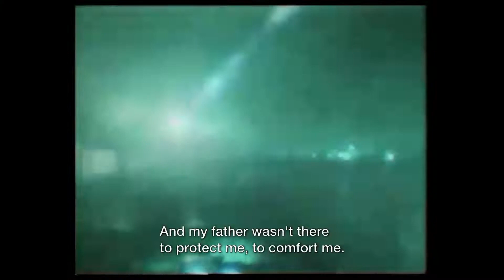MIJN VADER, NOUR EN IK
Twintig jaar geleden vluchtte filmmaker Wiam Al-Zabari midden in de nacht met zijn familie uit Baghdad. Zijn vader wachtte hen op in Nederland. Sindsdien heeft niemand in de familie er ooit over gesproken. Nu Wiam zelf vader is, wordt hij geconfronteerd met zijn verleden in Irak. Dit roept vragen op. Waarom moesten ze in de eerste plaats vluchten? En wat zijn de gevolgen van de ontsnapping uit Irak en hun aankomst in Nederland? Om hierachter te komen, doorbreekt Wiam voor het eerst de stilte en begint hij met zijn familie te praten. Kan hij het verleden loslaten en een toekomst in Nederland omarmen?

Twenty years ago, filmmaker Wiam Al-Zabari fled Baghdad in the middle of the night with his family. His father waited for them in the Netherlands. Since then, no one in the family has ever spoken about it. Now that Wiam is a father himself, he confronts his past in Iraq, raising questions. Why did they have to flee in the first place? And what are the consequences of escaping Iraq and arriving in the Netherlands? To find out, Wiam breaks the silence for the first time and starts talking with his family. Can he let go of the past and embrace a future in the Netherlands?